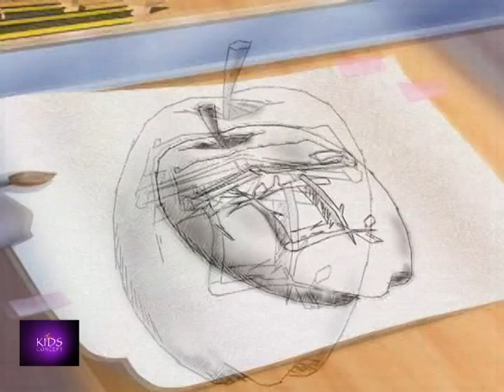A sacudir el cuerpito